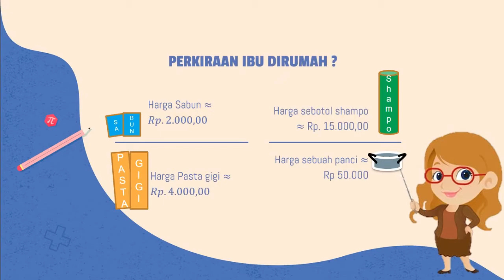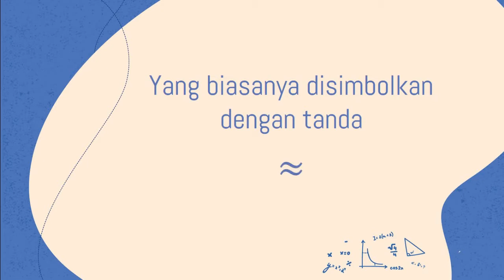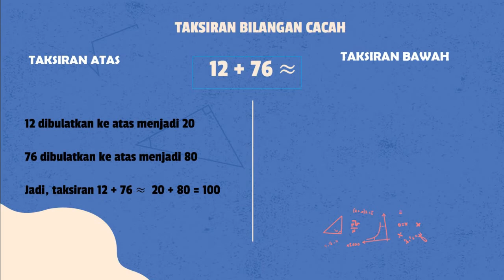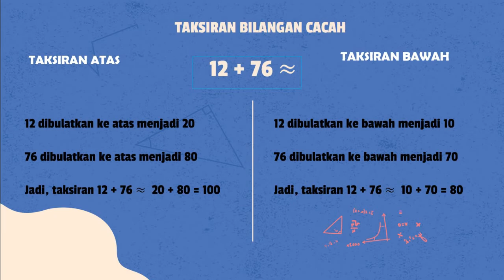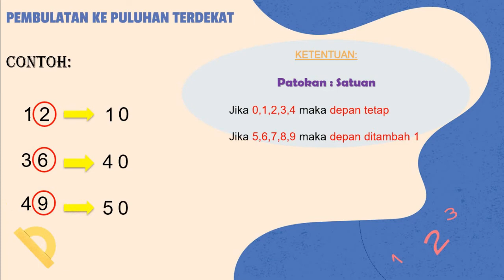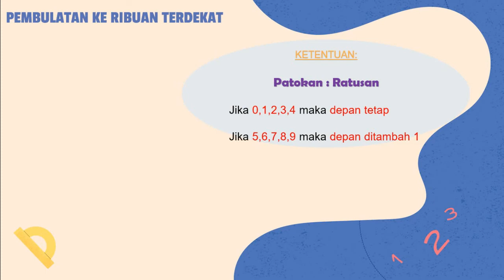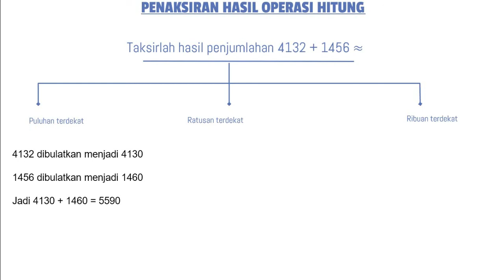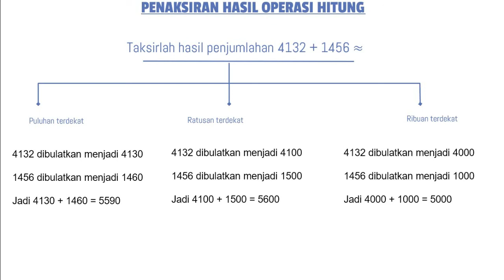Taksiran Bilangan Cacah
Berisi materi tentang
Taksiran Atas
Taksiran Bawah
Taksiran Terbaik